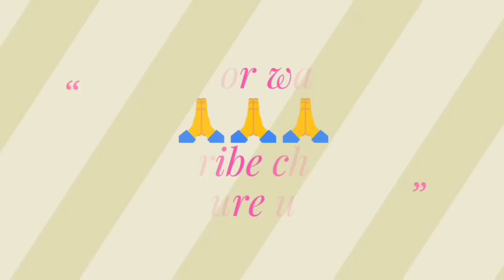अभद्रता की हद//4500 Vacancies प्रस्तावित//ये Result Cancel करने की मांग//Court ने मांगा जवाब।